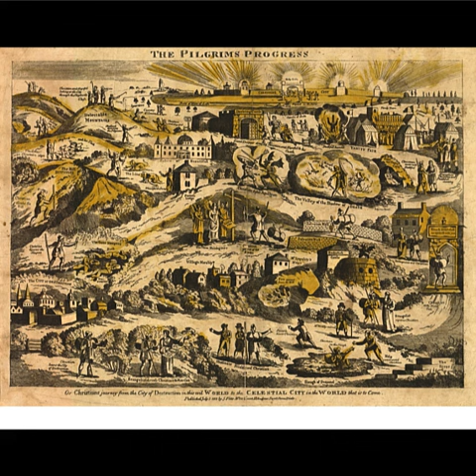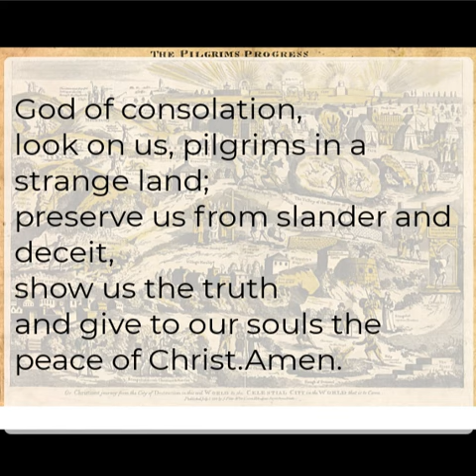Psalm, Picture, Prayer on Tuesday Lent V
Psalm 120

The Henry Altemus Company (a publishing company based in Philadelphia  from 1842 to 1936), illustration from the 1895 edition of Pilgrim’s Progress by John Bunyan (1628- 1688)

The Pilgrims Progress, or, Christians Journey from the City of  Destruction in This Evil World to the Celestial City in the World That Is to Come